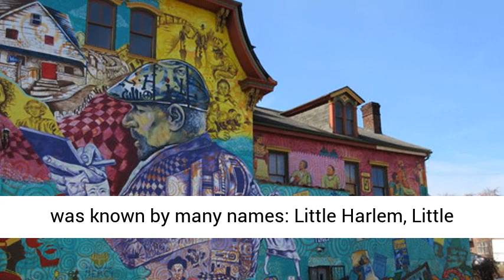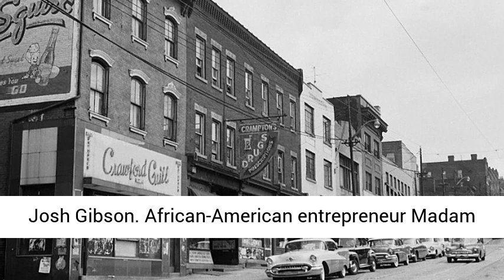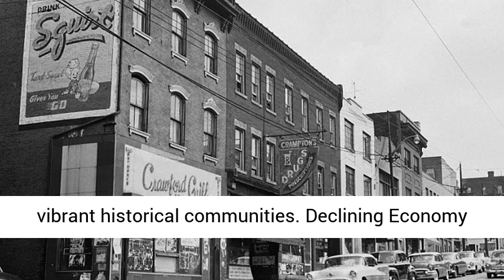The Rich History of Pittsburgh’s Hill District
Pittsburgh  has long been considered a city of neighborhoods, from hip Lawrenceville to traditional Deutschtown. One of the town’s most historic areas is the Hill District, a collection of neighborhoods located northeast of downtown Pittsburgh. The city’s first black district, this uptown neighborhood was once a mecca of arts and culture, with a strong sense of community. It was known by many names: Little Harlem, Little Haiti and “the crossroads of the world.” However, it was all but lost to urban renewal in the 1950s. Read on to find out more about the rich history of this iconic Pittsburgh area.
The Early History of The Hill
The Penn Avenue Incline From the Hill District to the Strip
This city within a city was born of the marriage of two catalysts: the desire to have a better life and the demand for steel mill workers as men went off to fight in World War I. Recently-freed black men and women found a home in the Hill and quickly made it their own.
A Cultural Icon
Crawford Grill — c. 1945 copyright Charlie Teenie Harris
From the 1930s until the 1950s, the Hill District was known as the “crossroads of the world.” Music, art, culture and commerce thrived in Little Harlem. The Hill boasted the only all-black radio station, its own weekly newspaper (the Pittsburgh Courier), and a vibrantly active jazz scene. The photographer for The Pittsburgh Courier was Teenie Harris, whose work can still be seen today at the Carnegie Museum of Art. Neighborhood nightclub The Crawford Grille boasted such jazz greats as John Coltrane and Dizzy Gillespie. The owner of the club also owned one of Pittsburgh’s first and only negro league teams, The Pittsburgh Crawfords, which included famous players such as Satchel Paige and Josh Gibson. African-American entrepreneur Madam C.J. Walker even opened a beauty parlor and school in The Hill. It seemed the Hill District was set to become one of the area’s strongest and most vibrant historical communities.
Declining Economy and Urban Renewal
Homes in Middle Hill
After World War II, the housing in the Hill was slated for redevelopment due to aging housing conditions. However, this process was not planned out well, and the lives of the local people were disrupted as the renewal got under way. Over 8000 residents (as well as 400 local businesses) were displaced, and the area’s access to the downtown economy was cut off. A new arena and parking lot were built in an area that predominantly black families had once called home. The civil unrest and violence of the late 1960s added fuel to the fire, and soon The Hill had deteriorated into a shell of its former self. By 1990, 71 percent of the community’s residents and a majority of its businesses were gone. Vacant lots and decrepit buildings replaced the colorful and vibrant Hill that had once been such an integral part of the city of Pittsburgh.
The Hill District Today
Hill House
However, the story is far from over. These days, the Hill can be seen garnering local attention as residents both old and young strive to preserve its culture. Public interest groups are working diligently to restore the Hill to its former glory and bring the neighborhood’s residents out of poverty. A new grocery store was finally built in 2013, and both a YMCA and local library have recently joined the community. Newly renovated housing is being built all throughout the district, and a long restoration project is in the works for a historic jazz club. A charter school has also been opened in the area, with great success. As recently as June 2017, a pedestrian park was announced that will connect downtown with the Hill District and celebrate its unique and vibrant history.
Despite the struggles of the past, the Hill District is looking toward the future — and we’re all a little bit brighter for it.